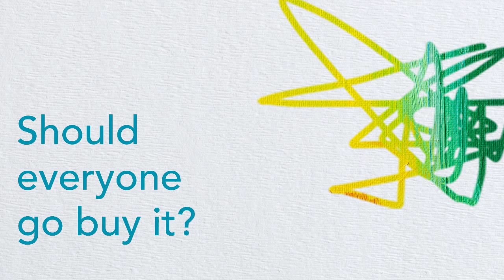Be Quirky!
Read QUIRKY by Melissa Schilling and learn about the traits that drive creative geniuses like Albert Einstein, Benjamin Franklin, Elon Musk, Dean Kamen, Nikola Tesla, Marie Curie, Thomas Edison, and Steve Jobs to make spectacular breakthroughs